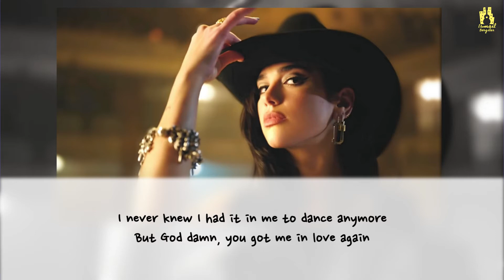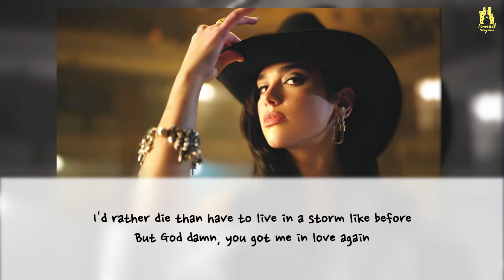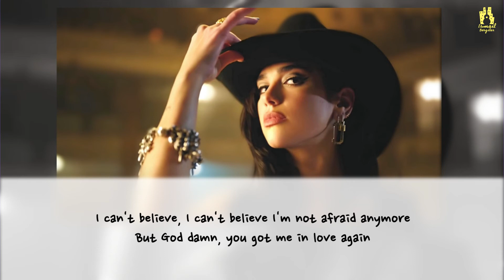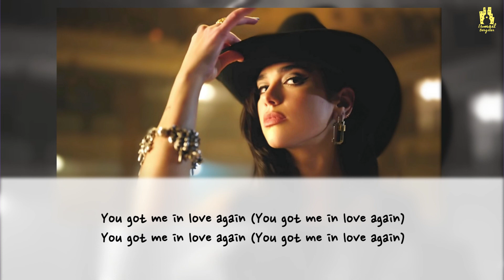Dua Lipa - Love Again [KARAOKE ACOUSTIC VERSION] with Lyrics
Love Karaoke? sing along of “Love Again” by Dua Lipa from Ismail Bergitar Acoustic Karaoke.

Welcome to the Ismail Bergitar Acoustic Karaoke YouTube channel! On this channel, you’ll find a variety of acoustic karaoke and sing along videos with lyrics, including pop rock, R&B, hip hop, piano, acoustic, and electropop genres from Taylor Swift, Ariana Grande, Blackpink, BTS, Twice, Bruno Mars, and more. If you like music, singing along, make a music cover, learning song lyrics, or karaoke, sing along to them in acoustic style with Ismail Bergitar.

- Ismail Bergitar -